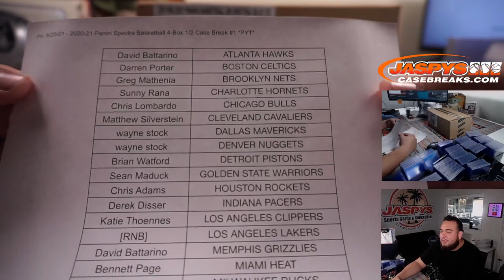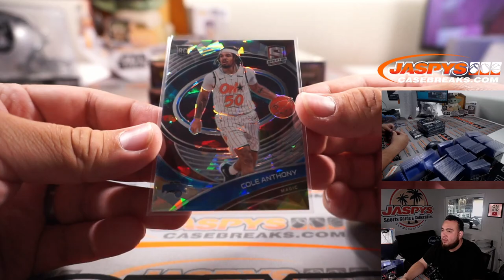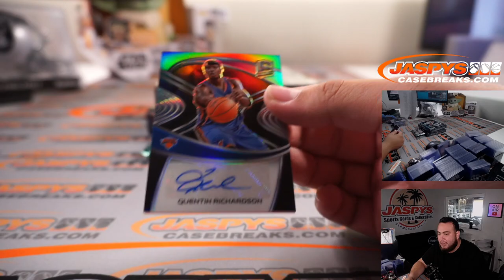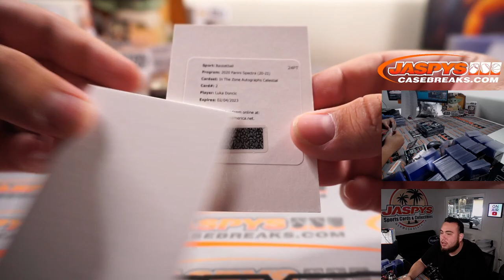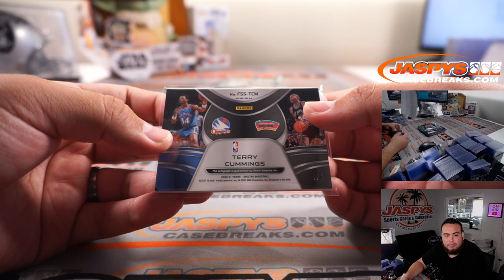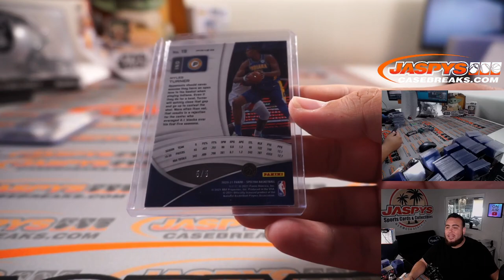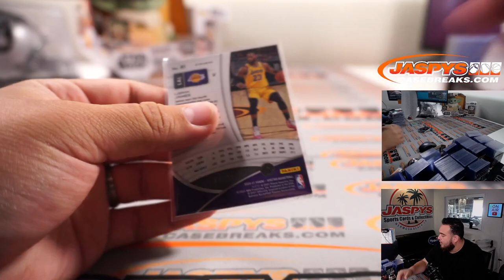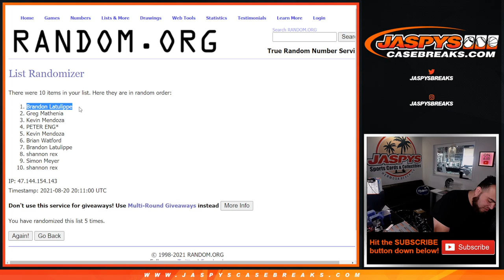Fri. 8/20/21 - 2020-21 Panini Spectra Basketball 4-Box 1/2 Case Break #1 *PYT*